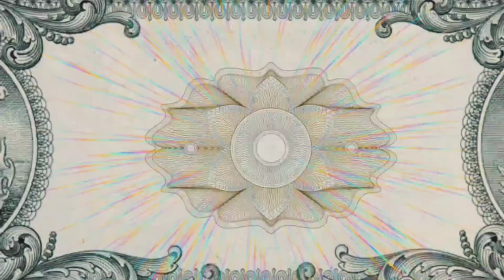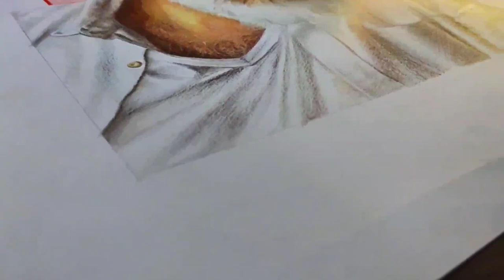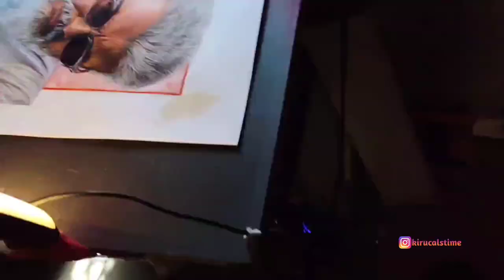Thunivu Ajith Realistic Artwork By Kirucals ✨||For (Thala 😎)Fans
Thunivu Ajith Realistic Drawing
Potrait for sale 🤑

Comment any art ideas

Through insta or mail
Links👇👇👇

Give your support to this channel

Materials used ;

150 gsm paper
stedler luna watercolor pencil
dervent light fast
glass marker